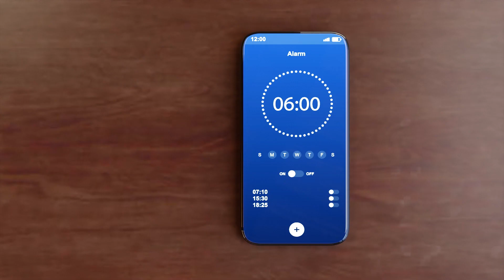BRI EDC - 3D Animation